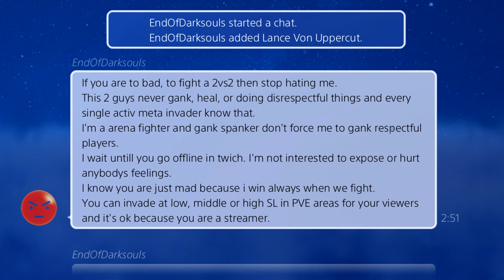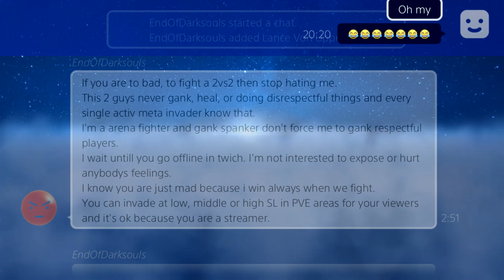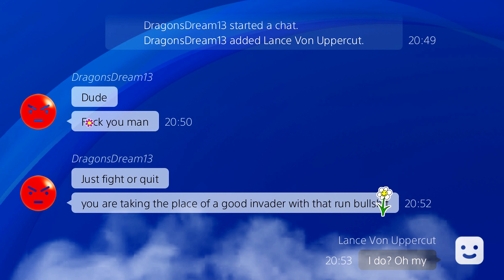Dark Souls 3 - BANNED from PvP - Hatemail Special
DISCORD - Join the Pointless Pack!

PSN ID: LanceVonUppercut